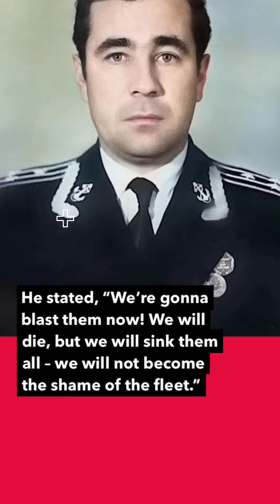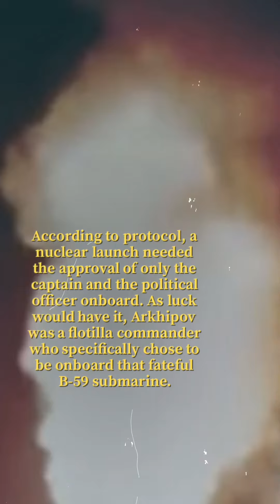The Man Who Saved The World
In 2017, Arkhipov received the “Future of Life award.” It is awarded to those who have greatly benefited humankind, done despite personal risk and without being rewarded at the time.